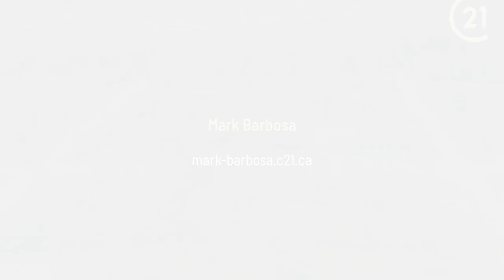1235 2nd Avenue E Owen Sound, ON N4K 2J2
Mark Barbosa - CENTURY 21 In-Studio Realty Inc. Brokerage
3 beds 1 bath